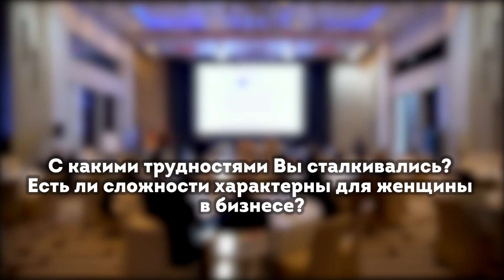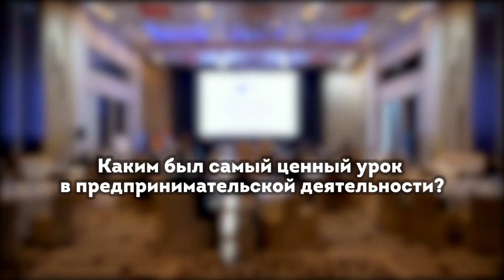Видные женщины-предприниматели РТ рассказали о сложностях, уроках и успехе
На полях «Экономического собрания» поговорили с видными женщинами-предпринимателями страны.
Есть ли женщине место в предпринимательстве? Чем женщины-предприниматели отличаются от мужчин-предпринимателей? Какие есть сложности? А также о ценных уроках в реальном бизнесе, и значении «Экономического собрания» в развитии женского предпринимательства.
На эти вопросы на полях «Экономического собрания», которое проходило в Душанбе 29-30 ноября, ответили нам видные женщины-предприниматели страны:
Насима Бахромова, основатель и руководитель логистической компании «Насим и Ко»
Махинахон Сулейманова, сооснователь и исполнительный директор группы компаний «Нексигол»
Набот Додхудоева, учредитель ОО «Насим»
Лариса Кислякова, председатель секретариата аграрных реформ Министерства сельского хозяйства
Абдулло Мухаммадиев, руководитель департамента текстильно-швейной промышленности Союза развития частного сектора Таджикистана
«Экономическое собрание» - мероприятие, которое организовал Проект комплексного развития сельских районов/TRIGGER.